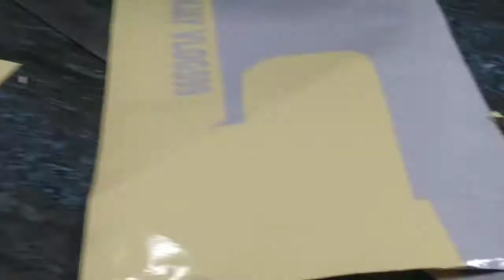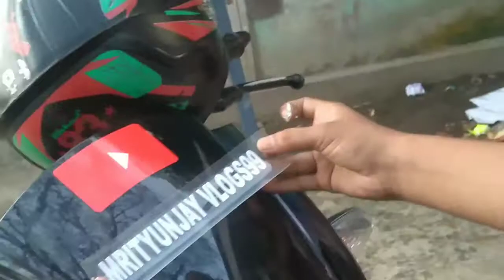মোৰ Glamour Bike🏍 কৰ youTube বৰ লগু লগাম ॥